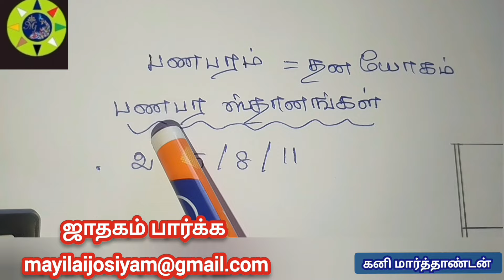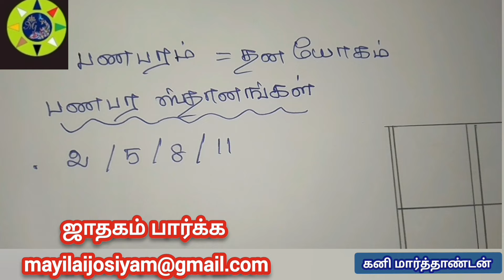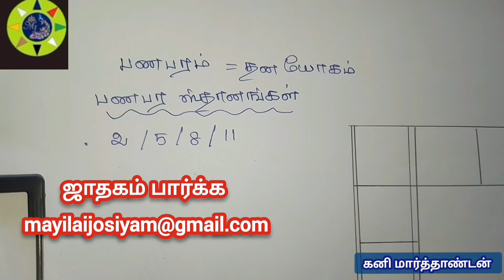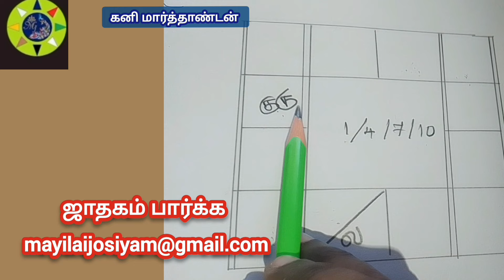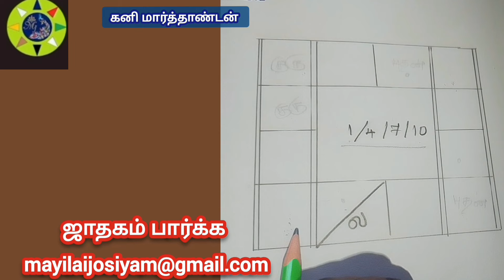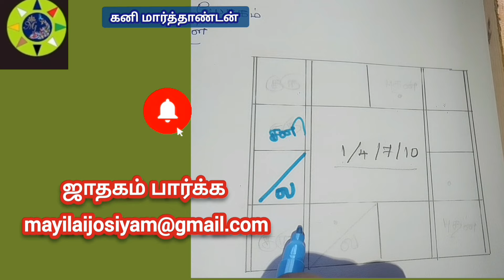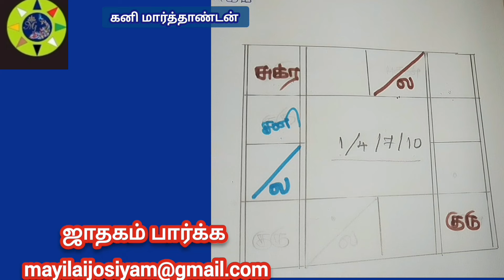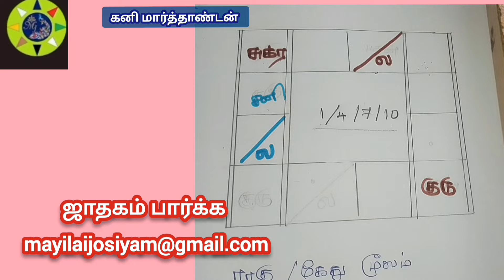8ம் ஸ்தானம் பெரிய தொகை காட்டும் ஸ்தானமா? கணிப்பு விதிகள்